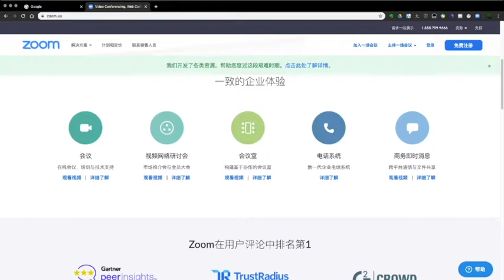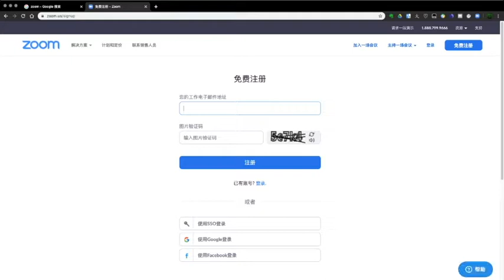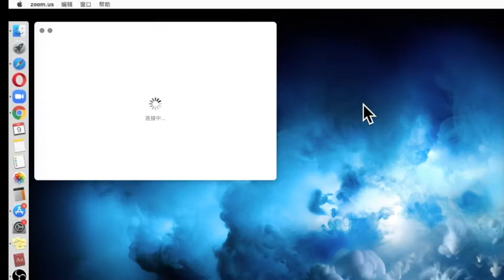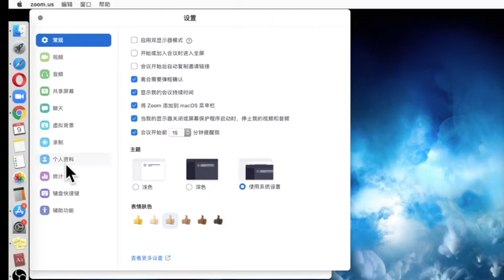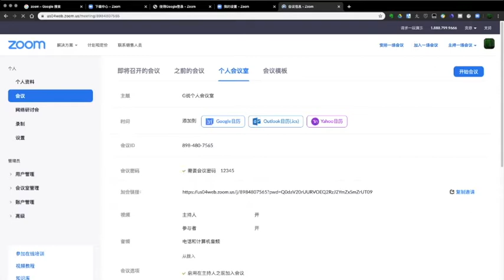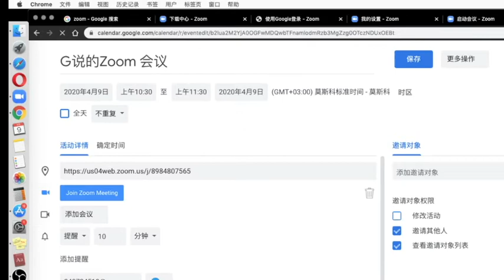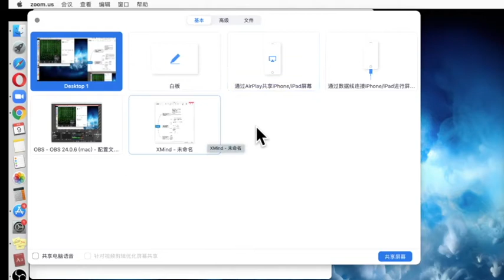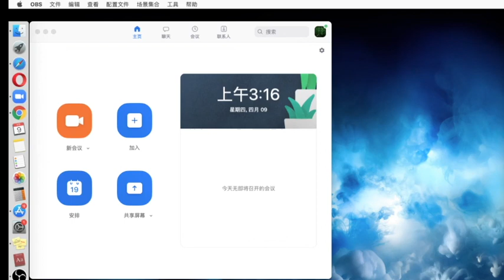ZOOM的安装及简单的一些设置及操作，针对会议主持或是教学方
ZOOM是目前我本人使用中流畅度及清晰度最好的远程教育及远程会议的程序，而且对于个人用户及小微企业是免费的，注册也不需要用手机，受邀请参加的也不必非要注册，使用上非常的人性化。SKYPE也不错，但功能上比Zoom少一些。目前我两个都在用，做为在线教育的工具，这里只是分享一下我个人的使用上的一些操作，不是教程。

电脑技术问题与解答